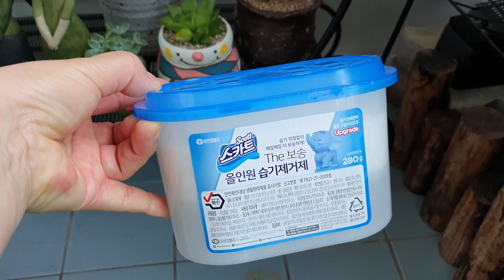다육이♡ 장마철 베란다 습도 낮추기💓 습기 제거제 사용후기💓 습기제거제 사용하는 기간💓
장마철 베란다 습도 낮추기로 습기제거제 사용후기에 대해서 말씀드려봅니다~그리고 언제까지 사용할지  그기간과 환경에 따라서 사용하는방법을 말씀드려봅니다💓💓